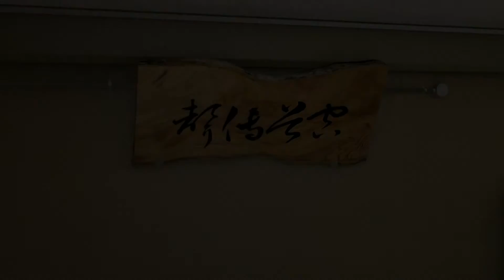Yakuza 0 Substories - 13 The Tax Lady